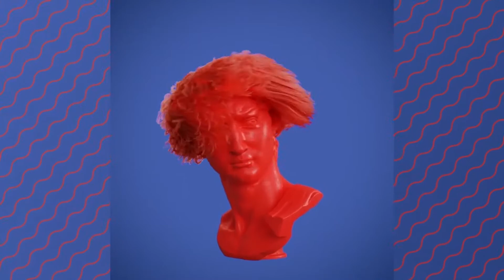Can the hair structure change From straight to curly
We already  have the biggest YouTube channel in the world with over 2.2 million subscribers and over 150 millions views, this is the English version

Share with your friend and family.